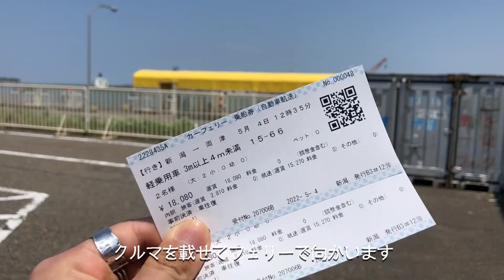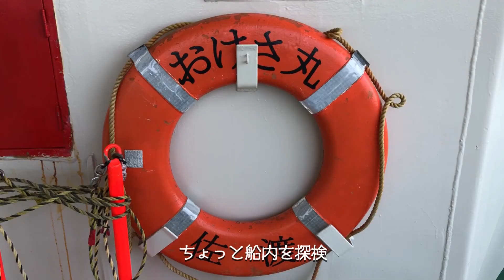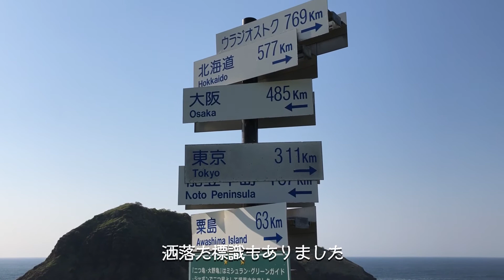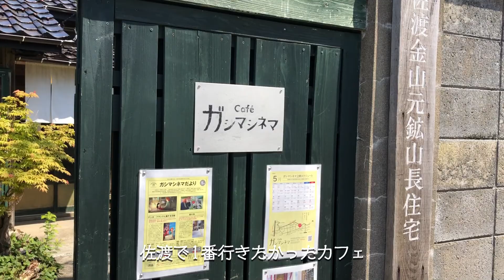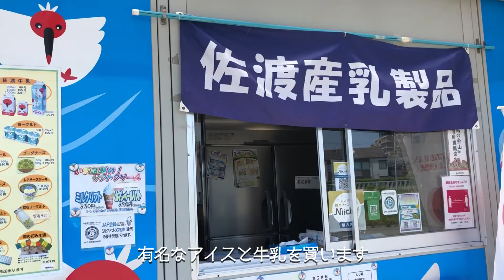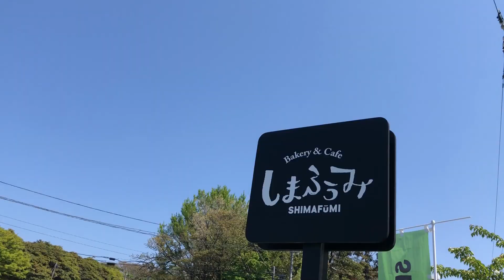【vlog】佐渡島 / 名所を巡る / シネマカフェ / トキの森公園 / 関東郊外1人暮らしのvlog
こんにちは、ストルです。

GWに佐渡島を旅行してきました。
佐渡島は行ってみたかった島の1つなので、念願が叶いました。
とにかく自然が綺麗で、海も山も花もずっと見てられます。
カフェと名所とを巡れて充実した旅行になりました。